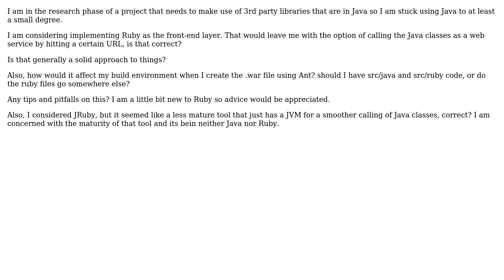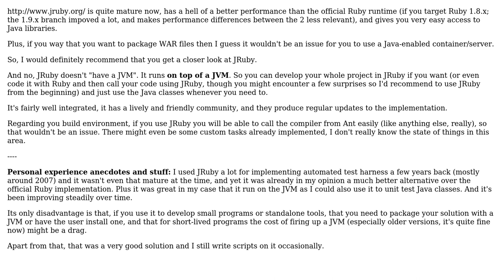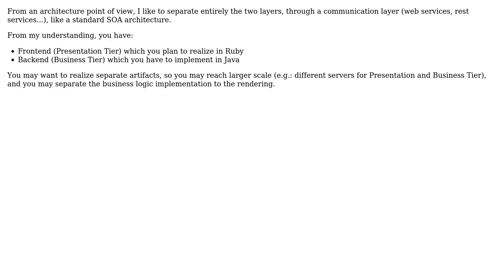Questions for Architecture with Ruby and Java (3 Solutions!!)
Questions for Architecture with Ruby and Java

With thanks & praise to God, and with thanks to the many people who have made this project possible! | Content (except music & images) licensed under CC BY-SA | Music | Images & others | With thanks to user logc user haylem user Greg Burghardt user Genadinik user Dan M and the Stack Exchange Network Trademarks are property of their respective owners. You are responsible for your own actions.